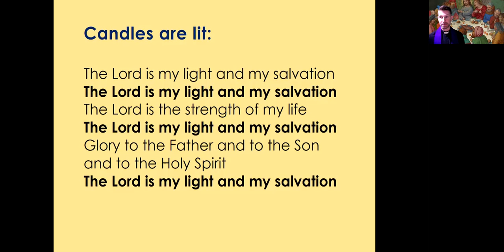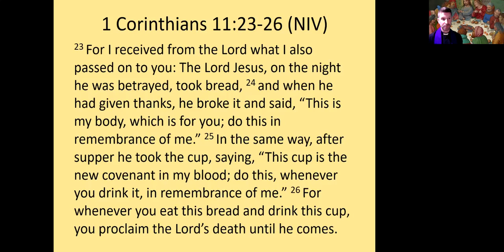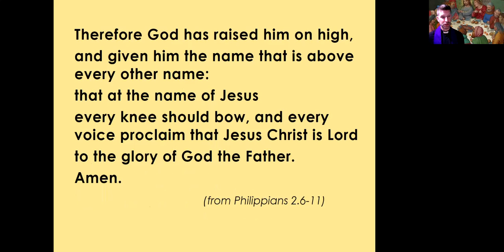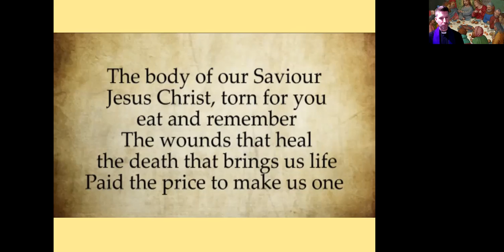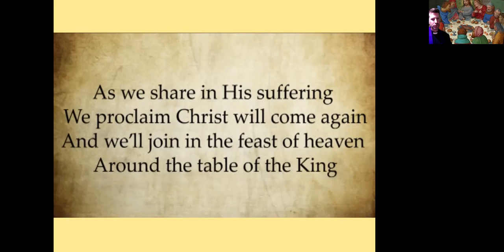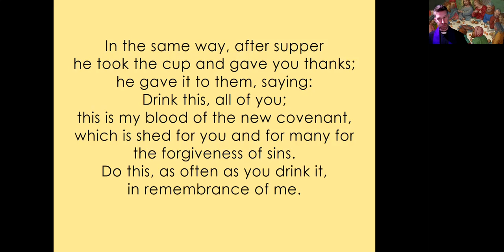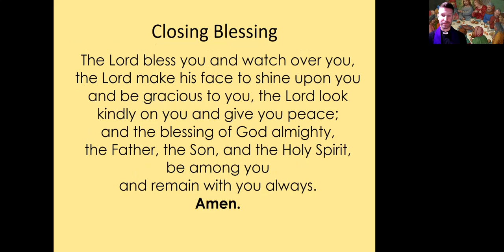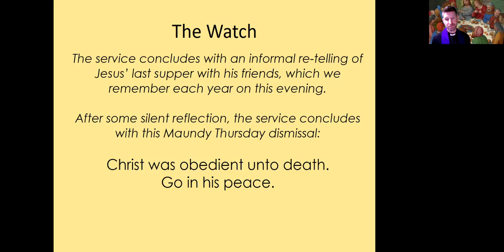Maundy Thursday Short Communion - 1 April 2021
Adrian leads us in a short contemplative service of Holy Communion to mark Maundy Thursday - Mandate Thursday - Commandment Thursday - "Love one another" Thursday...